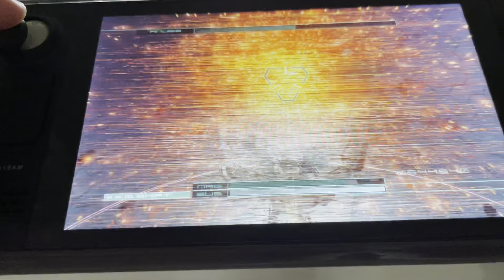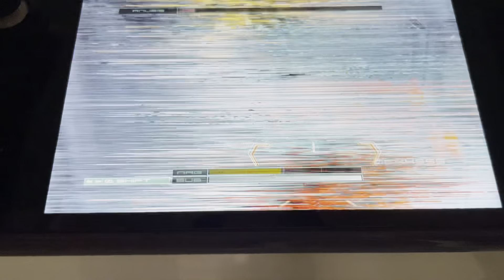Zone of the Enders: The 2nd Runner (ANUBIS) on Steam Deck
Final Stage